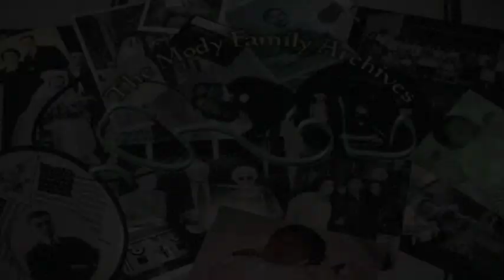Mody Family Archives - 2018 The Sound of Music part 2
Mody Family Home Videos of the 2018 Norwich high school musical The Sound of Music - Part 2 of 3